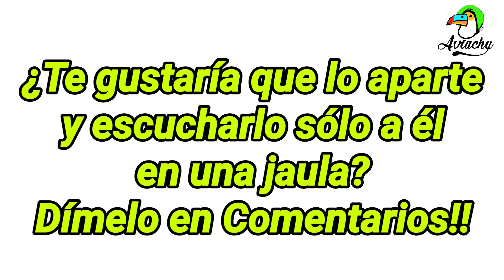El CANARIO que canta JILGUERO más perfecto cada día!!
Bueeenas amig@s!! hoy os traigo el vídeo donde podéis escuchar mejor el canto del pío vaca que se cree jilguero jajaj.
No amigos, lo que ocurre es que al estar creciendo junto a un macho de Jilguero excepcional cantando, el está copiando todos los sonidos y ahora está cantando igual.
A veces se utilizan métodos como el cajón de copia para educar un pájaro a cualquier canto, así que ésto mismo ocurre también de manera natural como en éste caso.

No os perdáis los próximos vídeos, comienza la alegría aquí en Aviachy y la ilusión a tope de poder decir que acaba de empezar la cría de exóticos, la cría de mandarines mutados, pequeños y gigantes!! y otras cositas que veremos en éste vídeo.

En Aviachy a día de hoy existen las siguientes especies de aves: ‌ ‌
-‌Canarios Racita española o Canarios españolitos.
-Canarios jaspes.
-Canarios gloster corona y consort.
-Diamantes de Gould. ‌
-Codornices chinas. ‌
-Periquitos de Rabadilla Roja. (Loritos)
-Periquitos Australianos.
-Jilgueros nacidos en cautividad (Carduelis Carduelis).
-Ninfas Carolinas.
-Agapornis o inseparables fischer.
 ‌-Cría de canarios y cría de exóticos de manera natural.
-Cría natural de codornices chinas.

Ignora esta parte.
como criar canarios
como reproducir canarios
como sacar canarios
como hacer canarios ponga huevo
como saber sexo canario
como sacar pollitos de canario
reproducción de canarios
temporada de cría 2022
temporada de cría de canarios
preparación canarios para la cría
alimentación canarios para la cría
preparación pre cría canarios